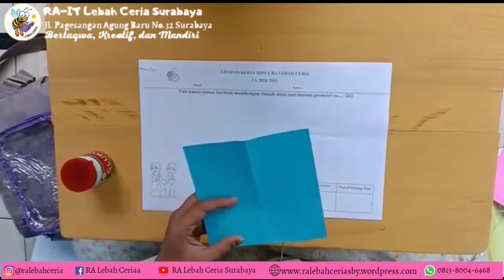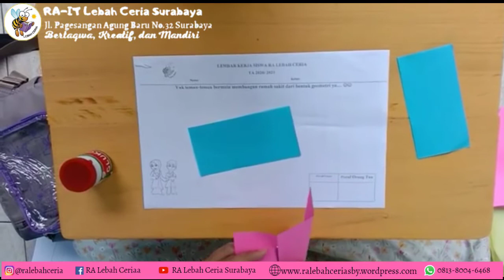TK B bermain Sentra Balok | Bu Hamidah RA-IT Lebah Ceria Pagesangan Surabaya 🐝